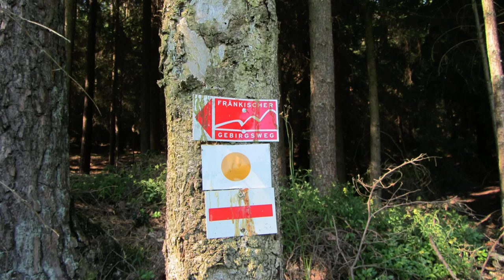Lauf auf die Neubürg 04 2014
Osterferien 2014 - Lauf von Obernsees über die Neubürg und zurück.